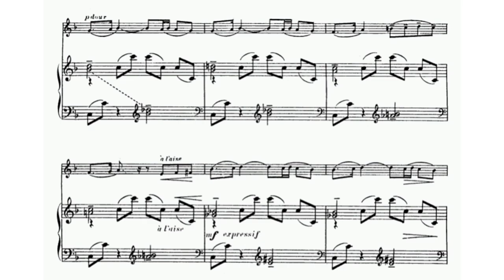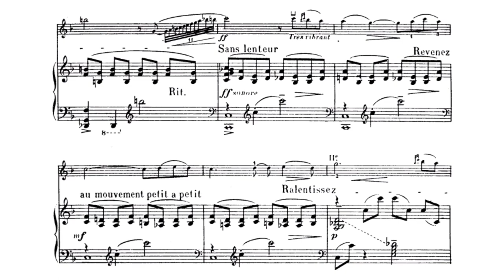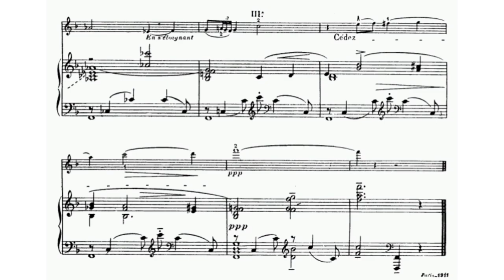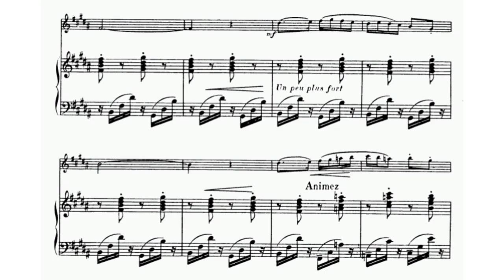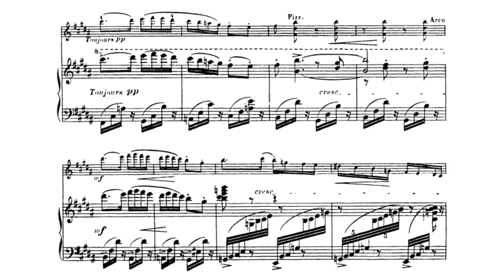Lili Boulanger - 2 Pieces for violin and piano (audio + sheet music)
Lili Boulanger, the younger sister of French composer and tutor, Nadia Boulanger, was born in 1893. Her extreme musical talent, which she inherited from her mother, a singer, and her father, an instructor of composition at the Paris Conservatory, was evident at an early age. By the time she was six years old, she was sight-singing songs with composer Gabriel Fauré at the piano. She also studied with her older sister, Nadia.

It is not surprising then, that in September 1911, before Lili had even begun her formal studies in composition, she wrote one of her most popular works, Nocturne for Flute or Violin. On the original manuscript, written in Lili's own hand, is the notation, "Composed September 24th and 25th, 1911." Lili was also working in preparation to enter the coveted Prix de Rome competition. She took a couple days off from her studies to write the nocturne. So a fledgling composer, who happened to be a very young woman, completed the work in two days. This in itself is amazing, but to listen to the piece and hear its beauty is quite extraordinary.

The nocturne is composed in the Impressionistic style. It is unclear whether a teacher influenced Lili to write this piece for either solo flute or violin; however, it seems to fit each instrument equally. The flute soars above the piano, and brings a singing quality to the melody. The violin blends in more with the accompaniment, but still shines beautifully within its own melodic line. The piece was first written for flute or violin and piano, but had been orchestrated in another version that included strings, plus harp and clarinet. (Impressionistic composers tended to favor the woodwinds and the harp to bring a lilting quality to their works.) Unfortunately, the orchestral transcription was never published and has been lost.

In June 1914, when Lili wrote Cortège for violin or flute and piano, she was staying at the French Academy in Rome -- or the Villa Medici. She was the first woman composer to be admitted to the school in its history. This course of study was a privilege endowed upon her as a result of winning the Prix de Rome the year before, in July 1913. Lili was late arriving at the Villa Medici because of her poor health. She had pneumonia at a very early age, which caused her to be ill or weak throughout almost all of her short life. In December 1912, Lili contracted measles from her older sister, Nadia, and the disease almost killed her. Her health took some months to return, and during her stay at the cold and damp Villa, she was never fully recovered. And so, it was in this state of recuperation from a grave illness that Lili wrote her tone poem, Cortège.

Despite her ill health, and sometimes her resulting despondent moods, Lili managed to write a lively, almost dancing piece. The term "cortège" is used to describe either a slow procession or a victorious march. Lili chose to write this piece in the latter mood, and this festive piece gives implication of her strong will to overcome obstacles. Cortège is only about one-and-a-half minutes long; however, the energetic mood comes across throughout with a fast tempo, syncopation in both the violin and piano parts, and a jumping of intervals within the violin's melodic line.

Lili Boulanger dedicated the Cortège to violinist Yvonne Astruc. Astruc, along with her pianist husband, Marcel Ciampi, were friends of the family and had often come to play at the Boulanger household. Yvonne Astruc recorded the piece, with Nadia Boulanger at the piano, in 1930 on the French label, Malibran-Music. Astruc and Boulanger, however, preceded the Cortège with a slow "Introduction." The "Introduction" is solemn, and more in the mood of what one would think Lili's to be at the time. Still, the break into the Cortège is sharp, and quickly dissolves any melancholy that might have introduced it.

(AllMusic)

Original audio: Arnold Steinhardt (violin), Virginia Eskin (piano) (Northeastern, 1985)
Original sheet music (G. Schirmer, 1918)